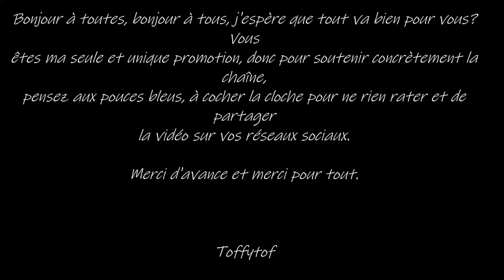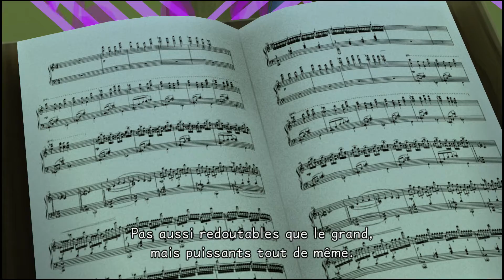Kingdom Hearts 3D : Dream Drop Distance - Le Film Complet (FilmGame) Part 3/ FINAL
Vivez ou revivez l'histoire du jeuKingdom Hearts 3D : Dream Drop Distance avec dans un montage qui se concentre sur la narration en mélangeant cinématique et gameplay.

Sans commentaire longplay playthrough walkthrough let's play fr non commenté movie no commentary film complet entier gratuit.